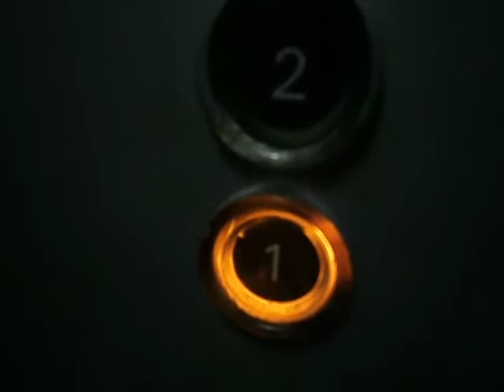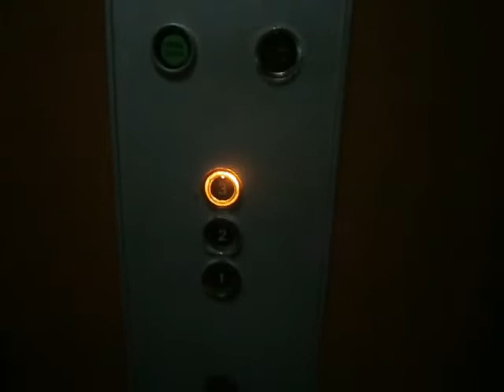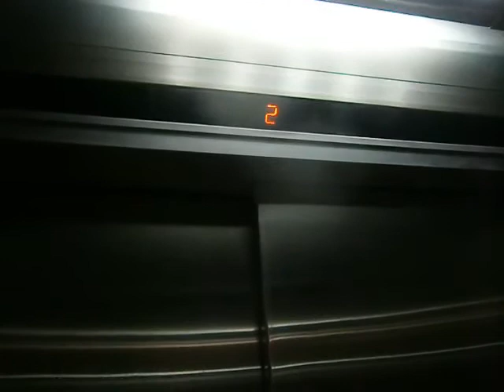(HBD Ray Krislianggi!) Old Otis Traction Elevator at RS Mata Aini, Jakarta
Uploaded to celebrate Ray Krislianggi's birthday. Happy birthday!

Capacity: 11 Persons/XXX kg
Floors served: 1, 2, 3 (3 floors)
History: Original
Filmed with: None